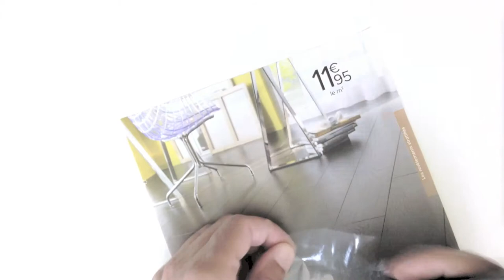Tape art tribute to "Jasmine"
✎ "Jasmine" scotch tape art tribute to the character created by
Guillaume Bianco & Thomas Bianco (P'tit Glénat publishing)

*Making of video artwork made only with adhesive tape and ink paper